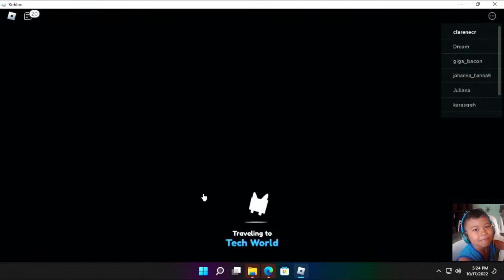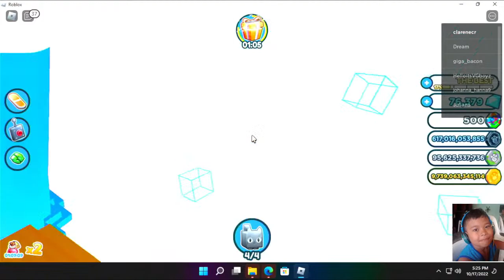Roblox by Clarence and James 10-17-22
Roblox Gaming